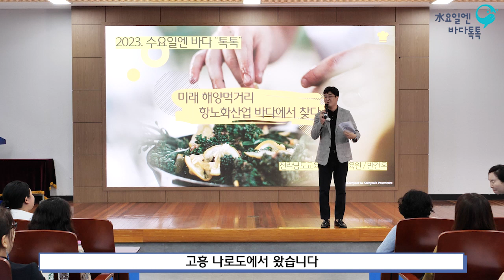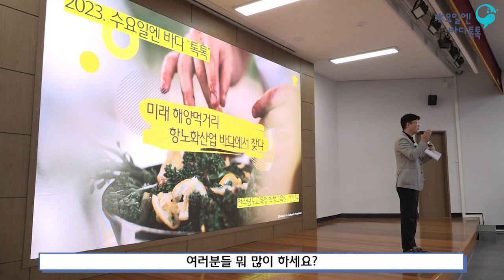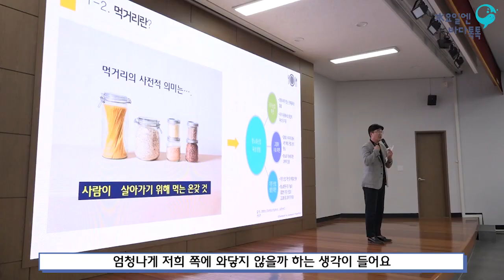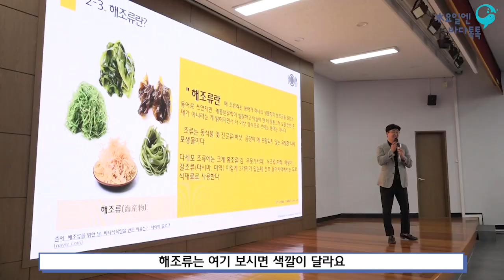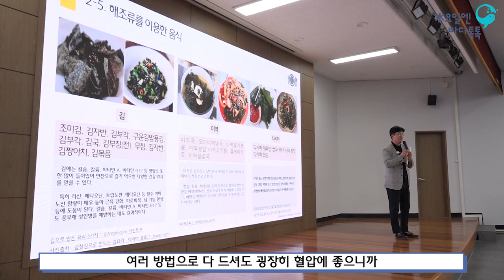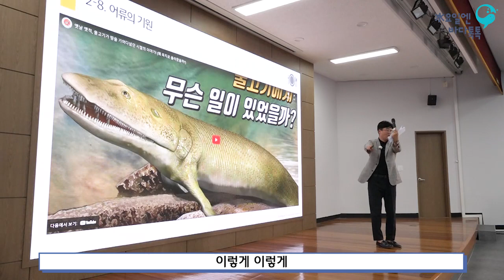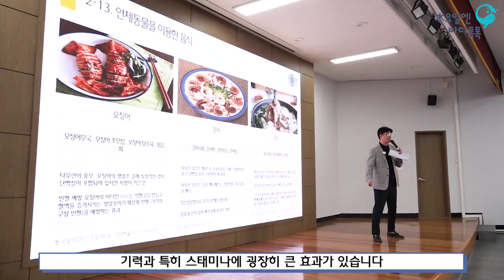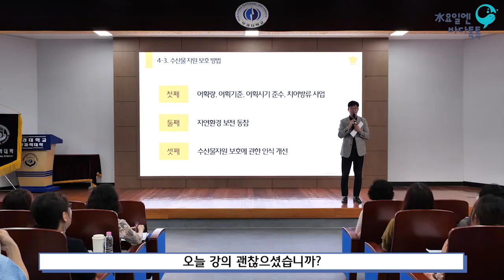2023 수요일엔 바다톡톡 해양강좌 [부산-4회 본강좌] 미래 해양먹거리 항노화산업 바다에서 찾다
2023년 해양강좌(수요일엔 바다톡톡) 🐬
서울, 대전, 대구, 광주, 부산 5개 지역에서 온·오프라인 병행 운영!!! 😍